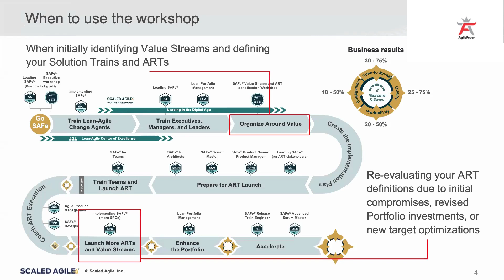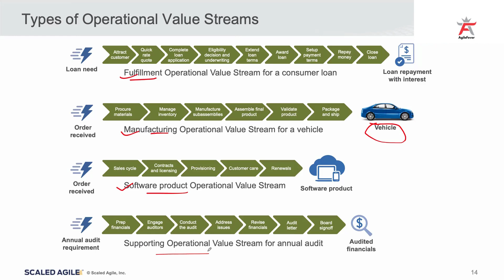Value Stream - What is it? And Types of Operational Value Streams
Are you ready to revolutionize your operational value streams? Join us for this exclusive webinar video recording, in which AgileFever discusses the different types of operational value streams and how they can transform your business.

AgileFever
Unlock your business’s potential with AgileFever – your trusted partner in navigating today’s dynamic market through digital transformation. Take the first step now!

AgileFever is the one-stop shop for all your Digital Transformation Services.

A Successful digital transformation requires the Right People, Processes, Skills, and Technology. AgileFever helps clients with all of these services.

AgileFever Training Categories -

If you have any queries on Operational value streams, write them in the below comment box and our experts will get back to you.